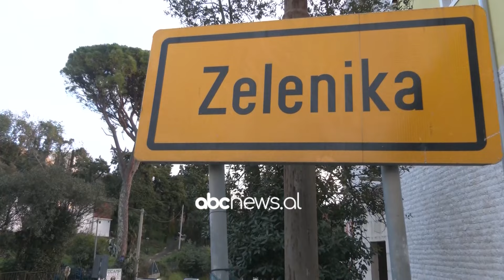Kallezim penal per 6 dhunuesit/ Mal i Zi, akuzohen per 'plagosje te lehte me dashje'